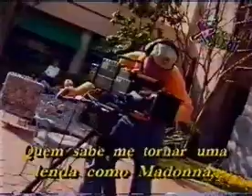Britney Spears Planeta Xuxa 1999